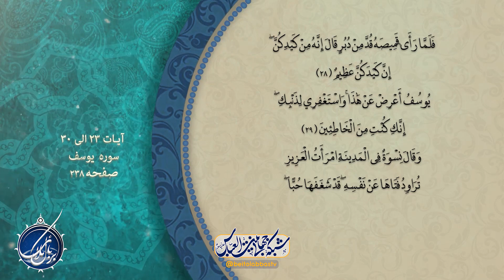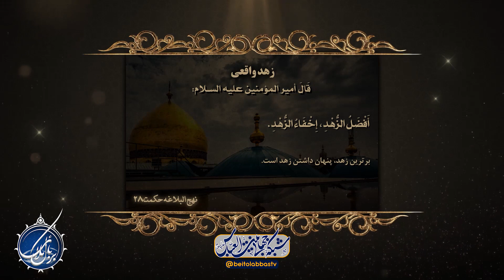راه های درمان نازایی | بربال ملائک فصل 3 قسمت 183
فاطمه بین حق و باطل در کلام امیرالمومنین علیه السلام - آیاتی از قرآن در جریان زلیخا و حضرت یوسف علیه السلام و امتحان الهی راه های درمان نازایی و داروی تین فیل برای درمان آن - ژل رویال و تأثیرات آن برای نازایی و تغذیه صحیح برای درمان نازایی - کیست سیاهدانه و خوردن تباشیر هندی و چگونگی درمان آن - ورم زانو و  درمان های مختلف آن

کارشناس : حکیم رضوی قمی
مجری : سجاد اکبری
پخش زنده برنامه بر بال ملائک از شنبه تا پنجشنبه * تهیه و پخش از شبکه جهانی بیت العباس علیه السلام | ماهواره یاهست _ 12073 و باکس اندروید _ جادو و روکو /
پل های ارتباطی :